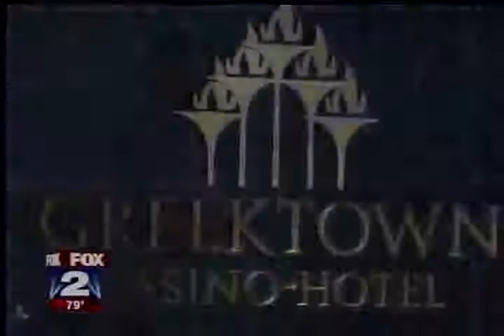Pay 4ward WJBK 5pm 7 24 09 Caribou Coffee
CAMPAIGN EXTENDED THRU END OF SEPTEMBER! Caribou Coffee will host Pay It 4ward Day on Thursday at 19 Metro Detroit locations to help fight unemployment. The campaign focuses around envelopes that are filled with dollar bills then passed from person to person until it reaches 25 people. Every $25 collected in the Pay It 4Ward envelope will help provide an entire day of career training for an unemployed Metro Detroiter. Each Metro Detroit Caribou Coffee location will also offer free samples on Thursday of 20 new items, along with giveaways for customers who participate in the campaign. Ten percent of the gross sales at the 19 locations from 3pm until 11pm will go to Goodwill Industries of Greater Detroit. Pay It 4Ward participants can also drop off completed envelopes at any Metro Detroit Caribou location throughout July and receive a free beverage. Participants are also eligible to win a $100 gift card at the end of the initiative.